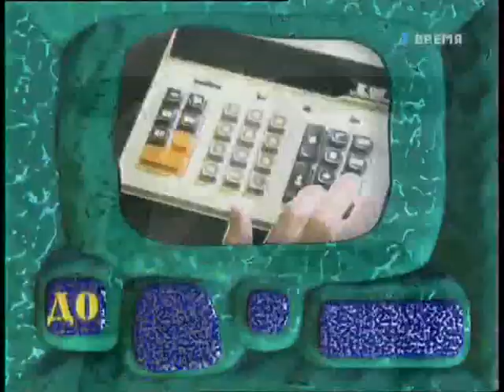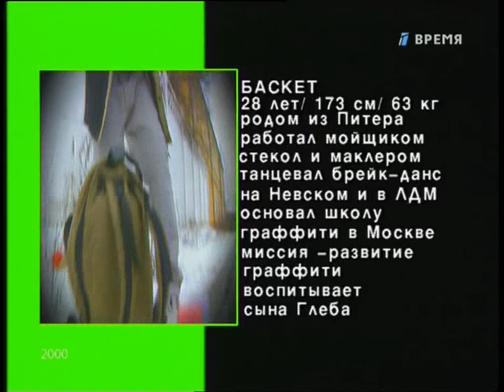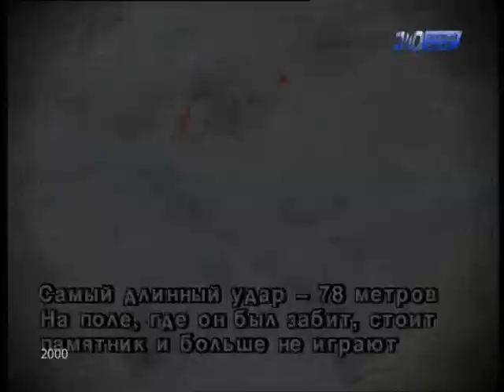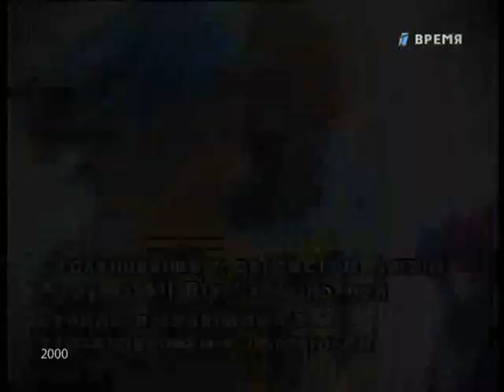До 16 и старше (ОРТ, 2000)